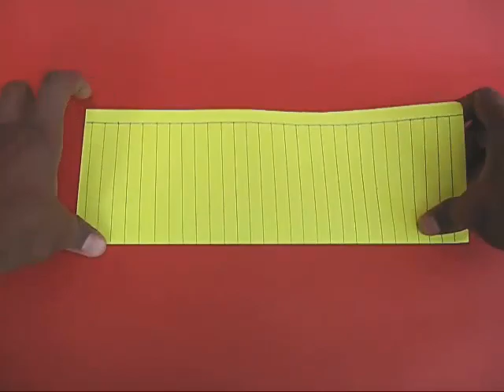Paper Chandelier | Bhojpuri | Beautiful Hanging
You can make this very pretty chandelier using A-4 size paper, scale, scissors, glue stick and a pen. Fold the A-4 paper in half along the width. Draw a 1-cm line along one open long edge. Then draw parallel lines all along the length of the paper. These lines will be about 1-cm apart. You can open the paper and see that these lines are actually very simple to make. Now cut from the FOLD to the MARGIN line. Do not go beyond the margin line. Cut all the parallel lines. Open the paper to see a series of parallel cut lines. Apply glue to two opposite corners and stick them together. And this step will make the Chandelier. The Chandelier will sway on the slightest breeze. On hanging by a thin thread the Chandelier will spin very elegantly in the breeze. This work was supported by IUCAA and Tata Trust. This film was made by Ashok Rupner TATA Trust: Education is one of the key focus areas for Tata Trusts, aiming towards enabling access of quality education to the underprivileged population in India. To facilitate quality in teaching and learning of Science education through workshops, capacity building and resource creation, Tata Trusts have been supporting Muktangan Vigyan Shodhika (MVS), IUCAA's Children’s Science Centre, since inception. To know more about other initiatives of Tata Trusts, please